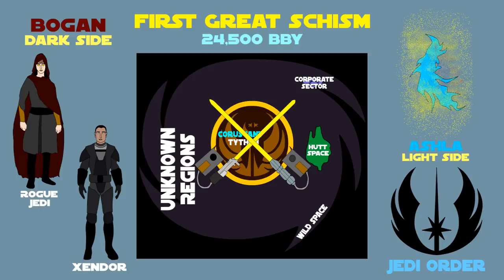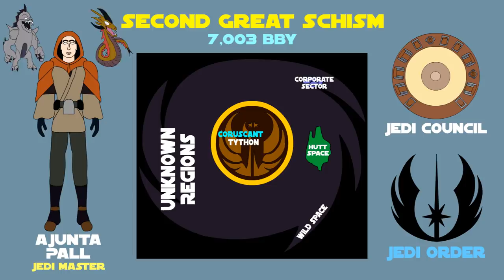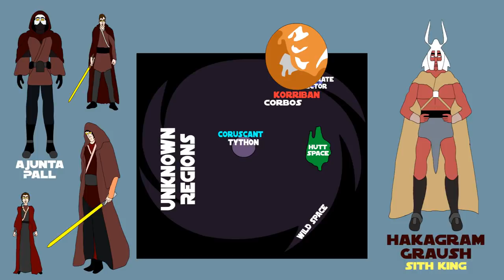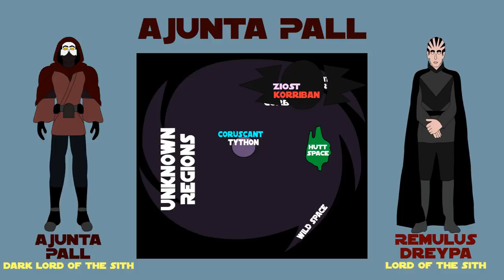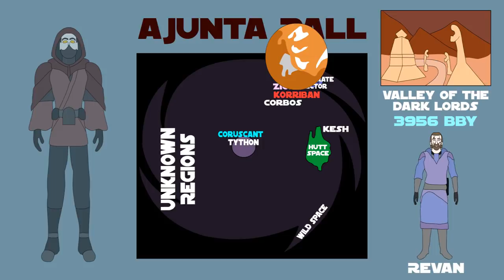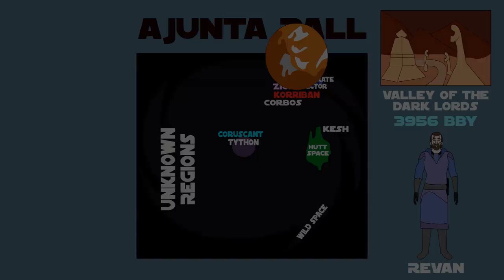Star Wars Legends: Ajunta Pall | First Dark Lord of the Sith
A brief history of Ajunta Pall, First Dark Lord of the Sith, from his time as a jedi to his encounter with Revan as a spirit. Based on the Star Wars Legends, created by George Lucas and Lucasfilm.

**A quick note on Star Wars canon: This video is based on Star Wars Legends, also known as the old Expanded Universe, which includes most Star War material (movies, books, comics, games) created before the re-canonization of Star Wars under Disney in 2014.

The new Star Wars canon therefore is based on the 7 movies, the Clone Wars and Rebels TV show, and any other new canon books or comics released after April 25th 2014.*

Civ Ex Amazon Shop Page (Recommendations)

Amazon (UK)